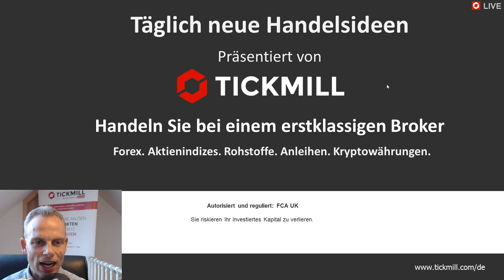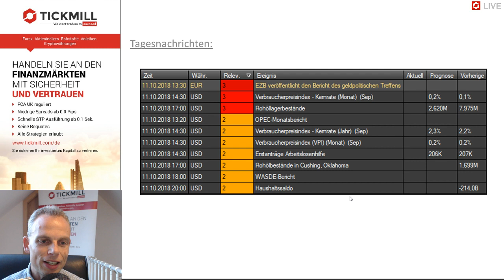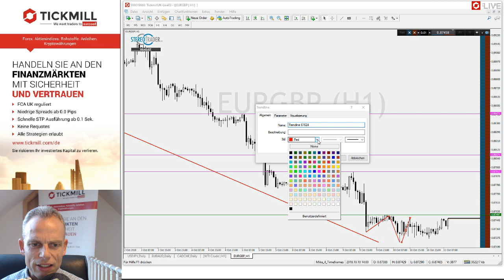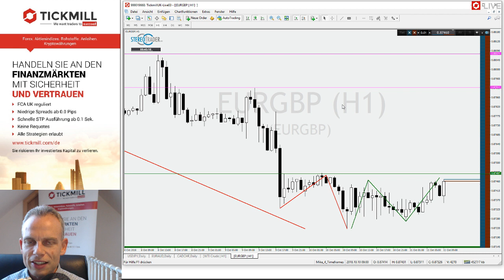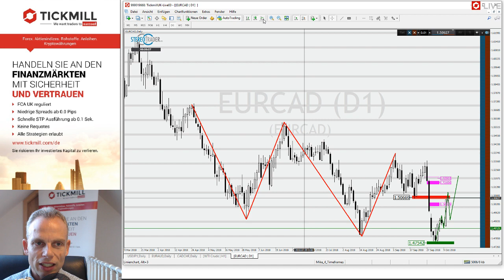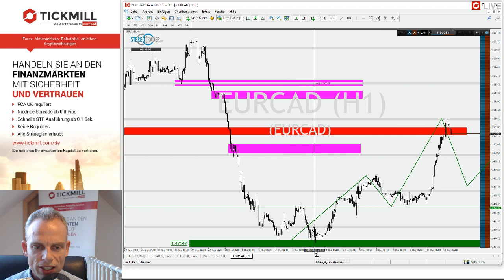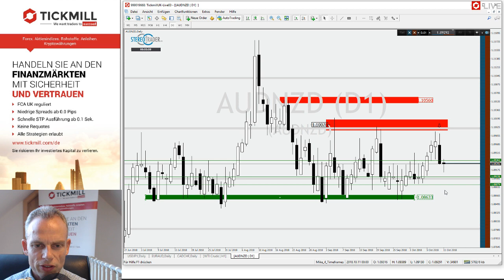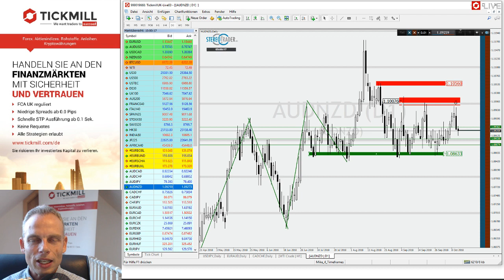EURGBP – AUDNZD – EURCAD – Videobesprechung zu Tickmill's Handelsideen für den 11. Oktober 2018